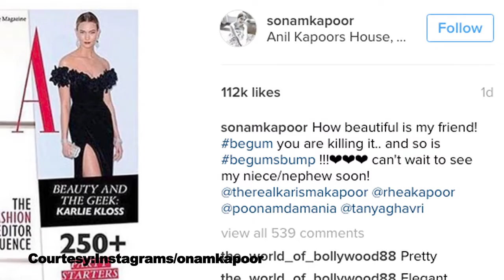Sonam and Parineeti all praises to Kareena's magazine cover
We have seen this pregnant beauty being busier than ever for the past couple of weeks from parties to endorsing brands or shooting for the best magazine covers, the Bollywood spinsters Sonam Kapoor and Parineeti Chopra can't stop but admire the "Begum".